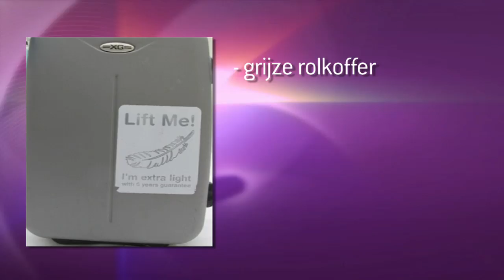15 Tips zaak Berghemseweg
15 Tips zaak Berghemseweg